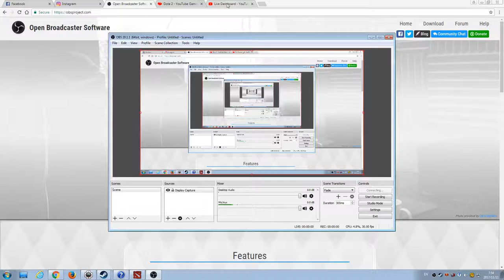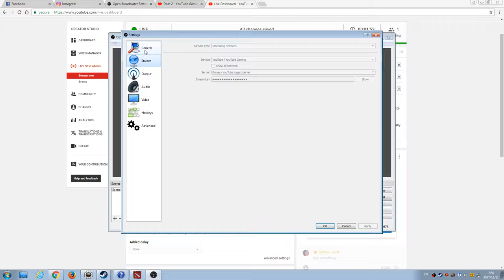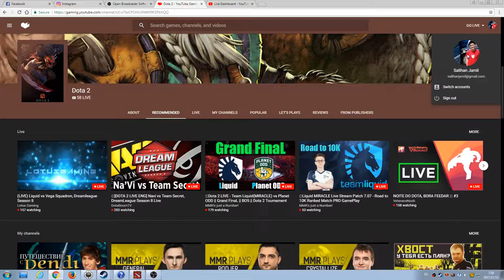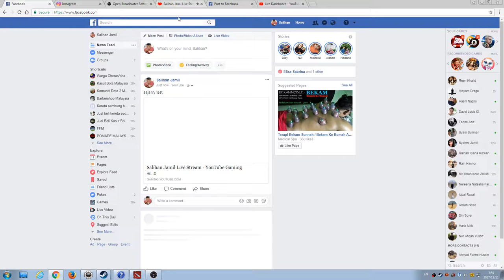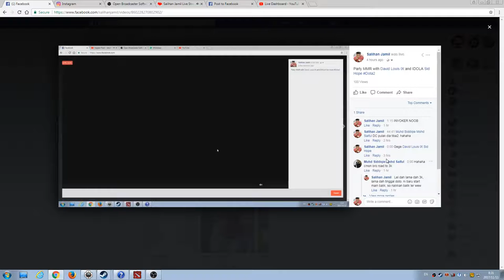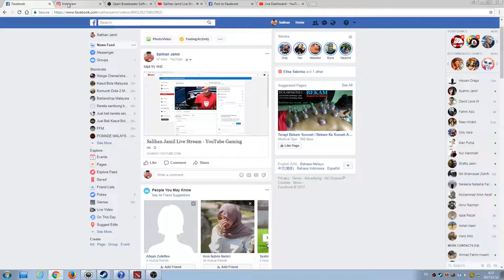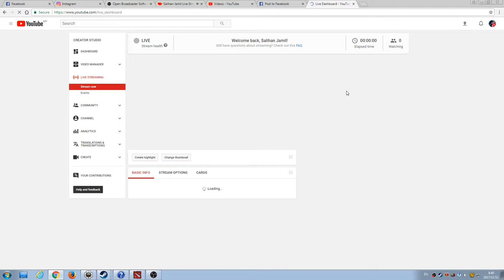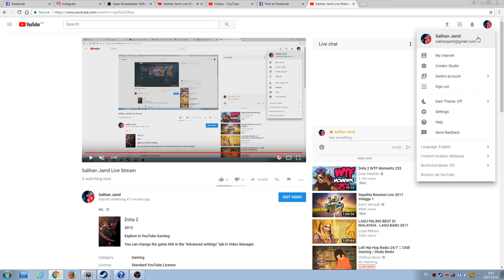Salihan Jamil Live Stream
Hii.. :D